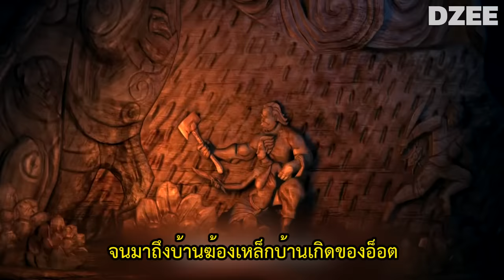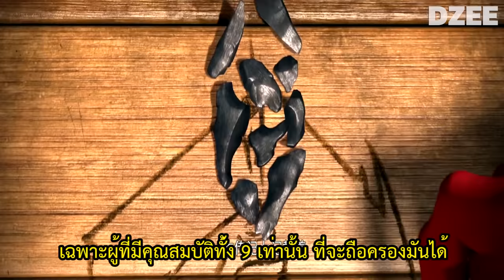9 ศาสตรา สงครามยักษาปะทะมนุษย์ (สปอยโคตรมันส์)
DZee Zone เว็บขายไอดี roblox Blox Fruit ฝากด้วยน่า